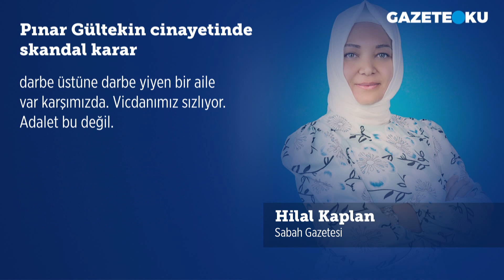PINAR GÜLTEKİN CİNAYETİNDE SKANDAL KARAR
Önce darp etti. Sonra boğdu. Ardından diri diri yaktı. Cansız bedenini bir varile tıkıp, üzerine de beton döküp dere yatağına attı.
Üniversite çağındaki bir genç kıza tüm bunları yapan katil Cemal Metin Avcı, yargılandığı Muğla 3. Ağır Ceza Mahkemesi tarafından "haksız tahrik" indiriminden yararlandırıldı ve ağırlaştırılmış müebbet almaktan kurtuldu. Sadece 23 yıl hapse çarptırıldı. Kaç yılını yatar, bilmiyoruz. Bildiğimiz, bu karar hukukî ise hukukumuzda, değilse kararı veren hakimlerin zihniyetinde bir sorun olduğudur.
Danıştığım hukukçular, bu suçun Türk Ceza Kanunu Madde 82'deki "canavarca hisle veya eziyet çektirerek" kasten öldürme suçuna girdiğini, iddia edildiği gibi şantaja uğradıysa bile işlenen suçun "haksız tahrik" kapsamında bir indirime tabi olamayacağını dile getiriyorlar. Kararın istinaftan dönmesini beklediklerini belirtiyorlar.